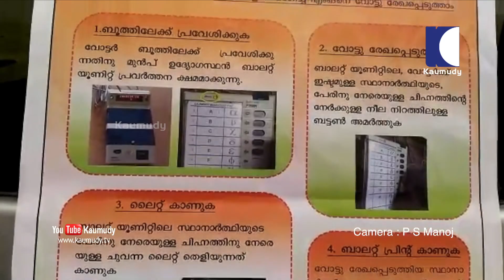ലോകസഭ തിരഞ്ഞെടുപ്പിന്റെ ഭാഗമായി വി.വി.പാറ്റ് വോട്ടിങ് മെഷീൻ പ്രവർത്തനരീതി പരിചയപ്പെടുത്തുന്നു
ലോകസഭ തിരഞ്ഞെടുപ്പിന്റെ ഭാഗമായി പൊതുജനങ്ങൾക്ക് വി.വി.പാറ്റ് ഇലക്ട്രോണിക്ക് വോട്ടിങ് മെഷീൻ പ്രവർത്തനരീതി പരിചയപ്പെടുത്തുന്നു. പാലക്കാട്  എ.യൂ.പി.സ്ക്കൂൾ കൽപ്പാത്തിയിൽ നിന്ന്.

ക്യാമറ: പി. എസ്. മനോജ്